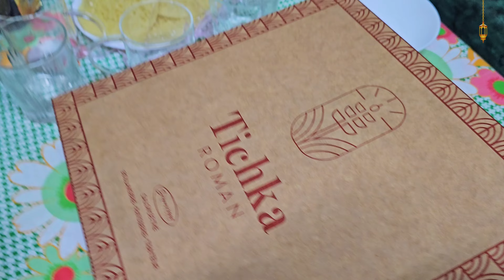4K 🙏🏡🌙 يوم 21 في رمضان